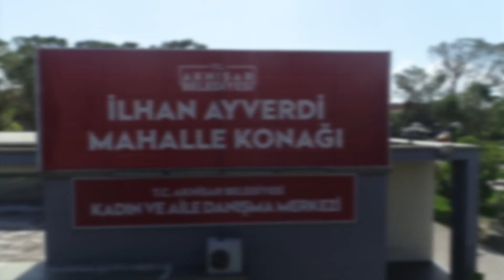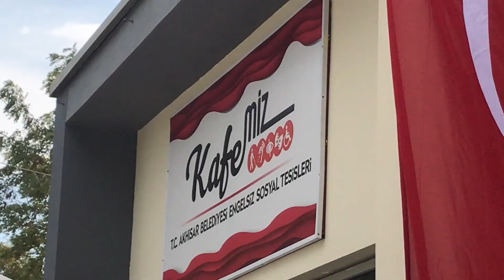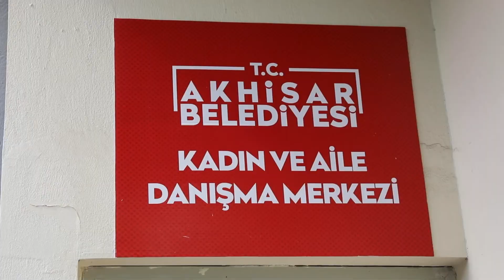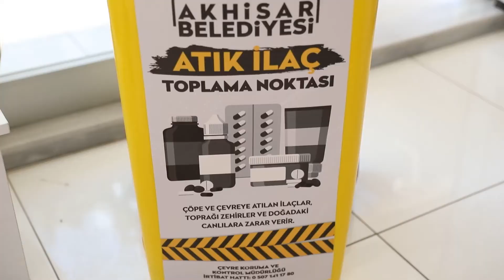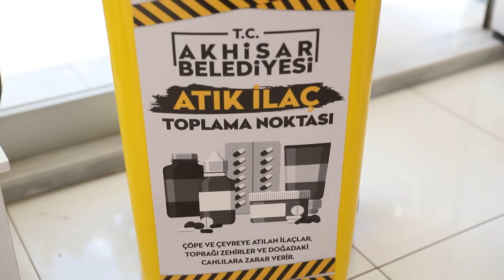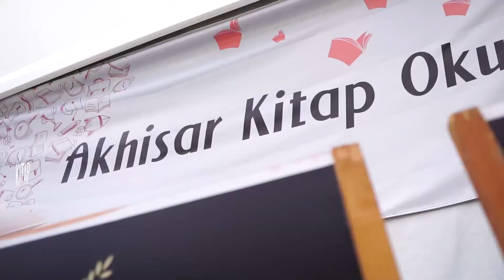Akhisar’a Bahar Getiren Tüm Hemşehrilerime Kucak Dolusu Sevgiler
T.C. AKHİSAR BELEDİYE BAŞKANI